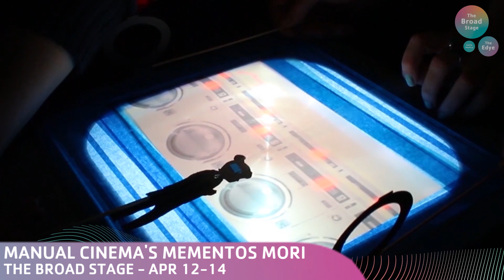Manual Cinema’s Mementos Mori at The Broad Stage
Come see Manual Cinema’s most ambitious show to date at The Broad Stage from April 12-14! Mementos Mori is a dynamic, beguiling meditation on death and dying. A cast of six puppeteers use hundreds of paper puppets, seven overhead projectors, two cameras and three screens to create a live “movie” in front of the audience. Accompanied by four musicians and live sound effects, the result is a rich mosaic of cinematic storytelling, all performed live with puppets.